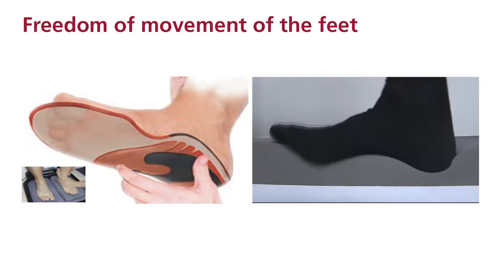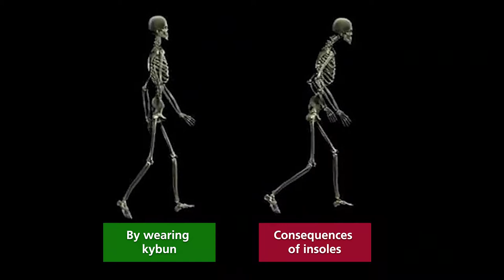Warning against orthopedic insoles!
▶️ Why are orthopedic insoles harmful to humans and why should the foot be mobilized and not stabilized?

👉Would you like to try the kybun shoe riskfree for 14 days?